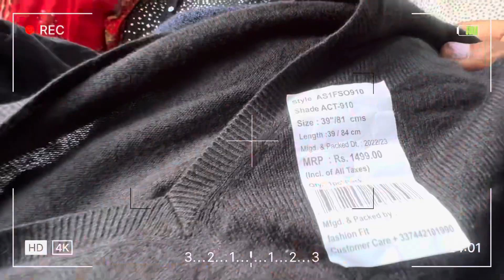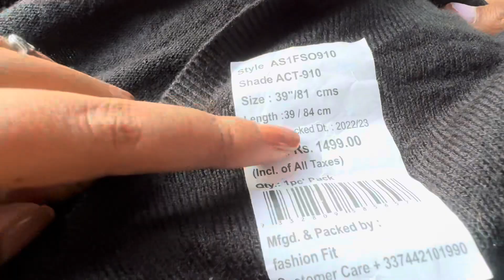Day out with friends